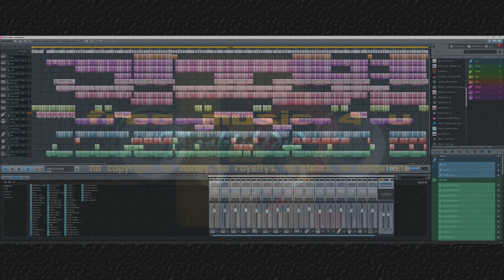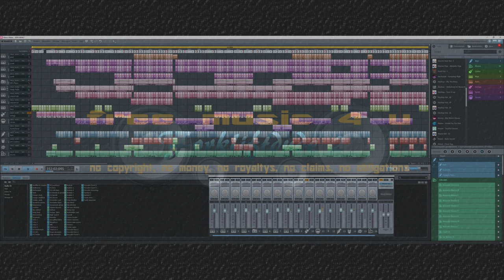Never do (Magix music maker) Free Dance music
"Never do" was made  with Magix music maker software.
The singing voice comes from the soundpool; Rock-Pure Rock and the rest of the loops used, are from all over the (music maker) place.

The video is a standard Forkliftdude2 video, 'couse i don't have the talent nore the means to make an awesome video and this way you can see what I've done, in case you were interested.